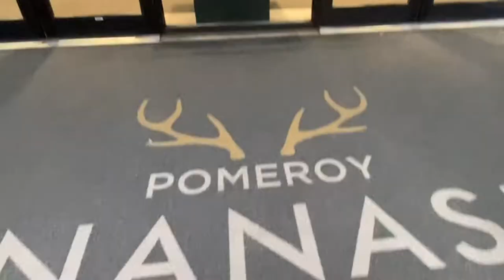Time to unwind, relax and play at the waterpark at Kananaskis Mountain Lodge Autograph Collection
After a long day of exploring Kananaskis Country it’s time for play and splashing around at the waterpark.